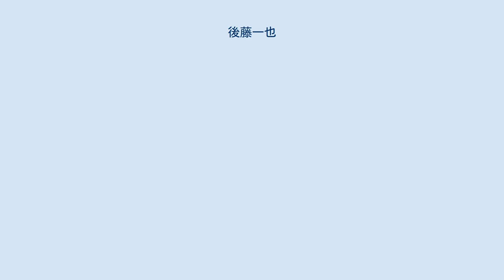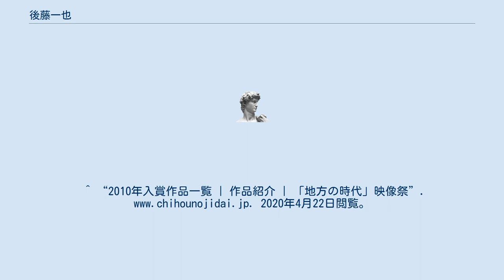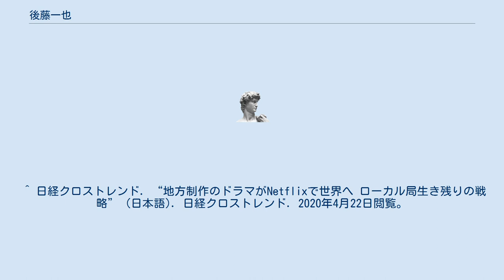後藤一也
後藤 一也（ごとう かずや、1970年4月27日 - ）は、日本のテレビプロデューサー、演出家。
 北海道大学経済学部卒業後、1998年に北海道文化放送に入社した。
報道部記者を経て、ドキュメンタリー、ドラマ制作。
共著に『日本のドキュメンタリー3』（岩波書店、2010年）がある。
 ^ “後藤 一也 - テレビドラマ人名録” (日本語). テレビドラマデータベース. 2020年4月22日閲覧。
^ “ドキュメンタリー大賞　第14回”. 2020年4月22日閲覧。
 ^ “第43回（2005年度）” (日本語). NPO法人 放送批評懇談会. 2020年4月22日閲覧。
^ “表彰番組・事績 | 一般社団法人 日本民間放送連盟”. 2020年4月22日閲覧。
 ^ “表彰番組・事績 | 一般社団法人 日本民間放送連盟”. j-ba.or.jp. 2020年4月22日閲覧。
^ “2010年入賞作品一覧 | 作品紹介 | 「地方の時代」映像祭”. 2020年4月22日閲覧。
 ^ Mi (sMileMi). “比嘉愛未 北海道文化放送開局40周年記念劇「バッケンレコードを超えて」主演 @ pure sMile*mi:) :: 痞客邦 ::” (中国語). pure sMile*mi:). 2020年4月22日閲覧。
 ^ “乃木坂46橋本奈々未『恋する文学 夏の旅』がオリコン初登場1位！” (日本語). RBB TODAY. 2020年4月22日閲覧。
 ^ 日経クロストレンド. “地方制作のドラマがNetflixで世界へ ローカル局生き残りの戦略” (日本語). 日経クロストレンド. 2020年4月22日閲覧。
 ^ “クランクイン！ - エンタメの「今」がわかる 映画＆エンタメニュース” (日本語). クランクイン！- エンタメの「今」がわかる　映画＆エンタメニュースサイト. 2020年4月22日閲覧。
 ^ ザテレビジョン. “元乃木坂46・橋本奈々未の故郷を旅した番組が中国で国際番組部門最優秀賞に！ | 芸能ニュースならザテレビジョン” (日本語). ザテレビジョン. 2020年4月22日閲覧。